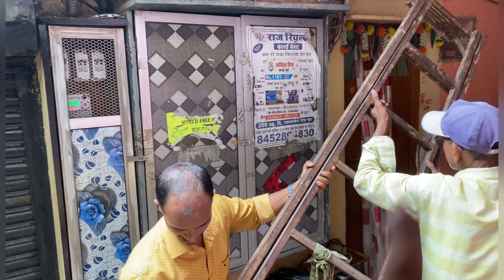Vlog 8 || Dr.Babasaheb Ambedkar Jayanti || Dedicated to Aai❤️ || MELODY BEATS KAPIL ☎️-9768192155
Vlog 8 || Dr.Babasaheb Ambedkar Jayanti || Dedicated to Aai❤️